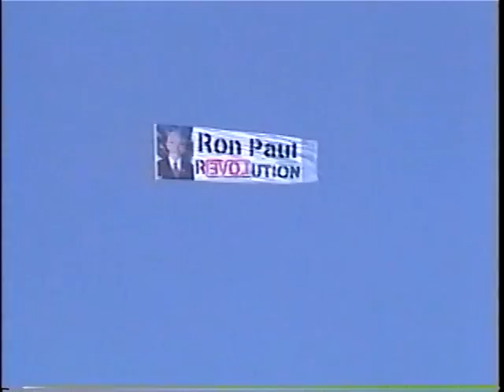ron paul rally austin tx great music